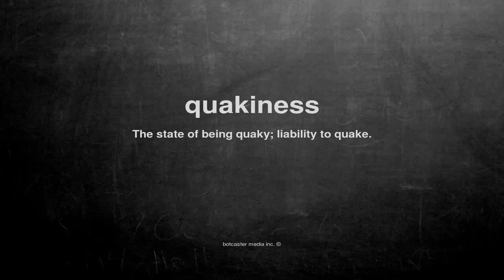What does quakiness mean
What does quakiness mean in English?